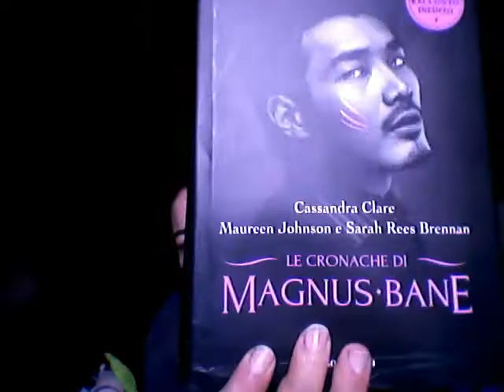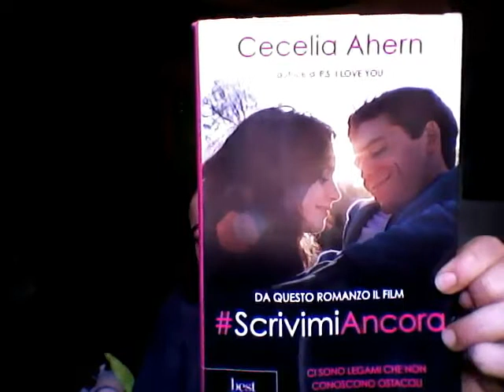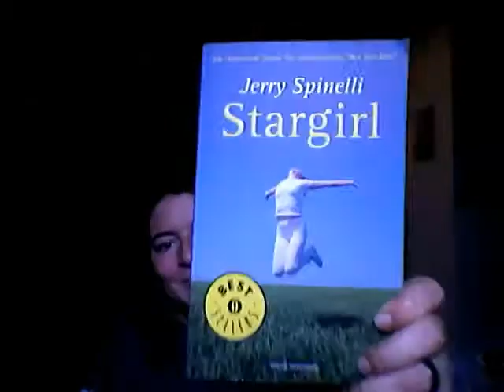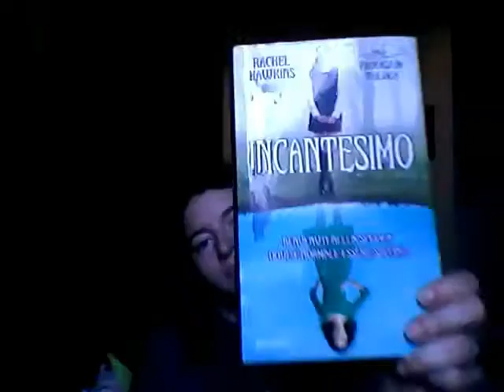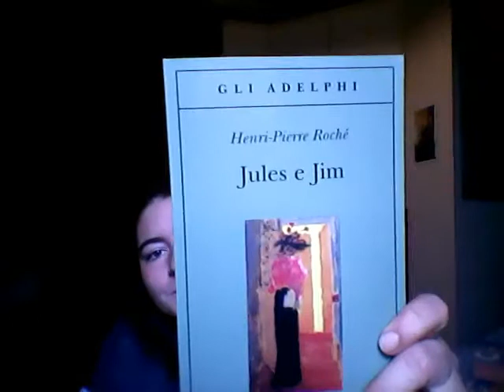Tag e giveaway by Melania Costantino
1. Qual è l' 'oggetto del tuo canale'?
2. Qual è il tuo nome/cognome o pseudonimo? (Si potrà scegliere e si dovrà precisare se il nome è reale o è lo pseudonimo che si usa su YouTube);
3. Quanti anni hai?
4. Dove sei nato?
5. Di cosa ti occupi in questo momento?
6. Vivi nello stesso luogo in cui sei nata/o o in un posto diverso?
7. Qual è la prima qualità che ti riconosci?
8. Qual è il difetto che ti caratterizza e che non potrebbe che far parte di te?
9. Nomina tre 'Youtubers'. Qual è la loro maggiore qualità?
10. Qual è il parente a te più caro, a parte i tuoi genitori, che ha segnato la tua infanzia o adolescenza?
11. Qual é il ricordo più traumatico di quand'eri bambino?
12. Se dovessi associare il film che ti ha lasciato un segno a un libro, quale sarebbe l'abbinata? ( Ovviamente non vale, es. 'Via col vento' con 'Via col vento') 😊 (Si ricorda che non ci dovrà essere la citazione diretta del libro, ma uno di cui trasversalmente c'è un richiamo al libro da proporre! 😊)
13. Se adolescente/ventenne, quale libro consiglieresti a un bambino per far conoscere le caratteristiche della tua generazione? E a un adulto? Se adulto, quale libro consiglieresti a un bambino per far conoscere le caratteristiche della tua generazione? E a un adolescente/ventenne? - ( Si ricorda che non ci dovrà essere la citazione diretta del libro, ma uno di cui trasversalmente c'è un richiamo al libro da proporre! 😊)
14. Cerca un saluto particolare col titolo di un libro che caratterizza la tua persona